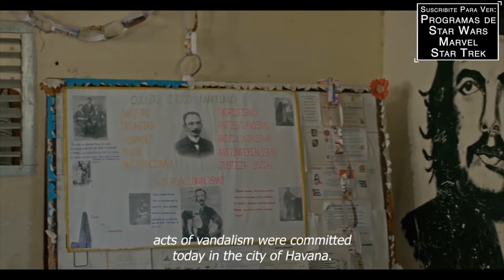AGOSTO - Trailer en Español - Damián González Guerrero / Alejandro Guerrero Machado / Cuba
Titulo Original: Agosto
Director: Armando Capó
Reparto: Damián González Guerrero, Alejandro Guerrero Machado, Glenda Delgado Dominguez, Luis Ernesto Barcenas, Rafael Lahera, Lola Amores, y Verónica Lynn.
Sinopsis: Cuba, verano de 1994. En medio del "Período Especial", una de las más grandes crisis en la historia del país, miles de balseros cubanos intentan llegar ilegalmente a Estados Unidos, sin estar seguros de si lograrán sobrevivir. Con el inicio de las vacaciones, Carlos se sumerge en su despreocupado agosto, deambulando con sus amigos y enamorándose por primera vez. Poco sabe sobre el futuro incierto del país, hasta que poco a poco sus vecinos y amigos se marchan en busca de una vida mejor, las amistades se rompen y las familias se separan. En este caluroso verano, el mundo de Carlos se pondrá patas arriba.